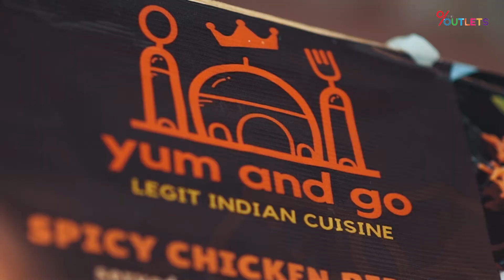Outlets Lipa | Weekend Market